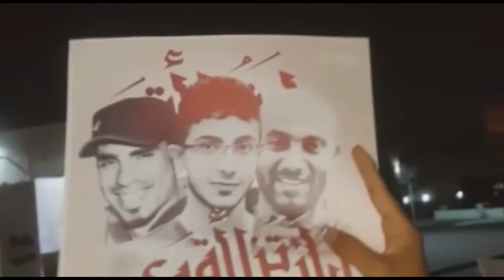تظاهرة في قرية المقشع تأهباً لإحياء الذكرى السابعة للثورة في البحرين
شارك حشد من المواطنين أمس السبت (10 فبراير/شباط 2018) في مسيرة أهلية خرجت بمنطقة المقشع غرب المنامة تأهباً لإحياء الذكرى السابعة للثورة في البحرين.

وردد المشاركون شعارات ثورية، وهتافات مناوئة لسلطات آل خليفة الحاكمة.